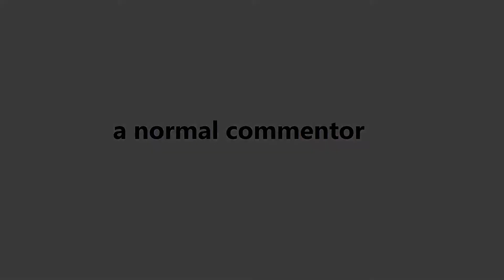Stormworks: CRASH IT!